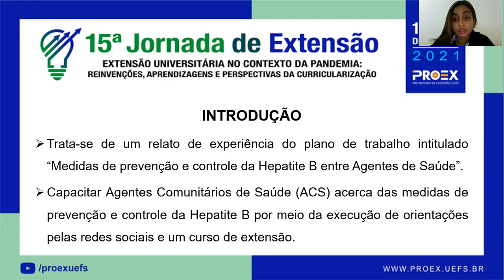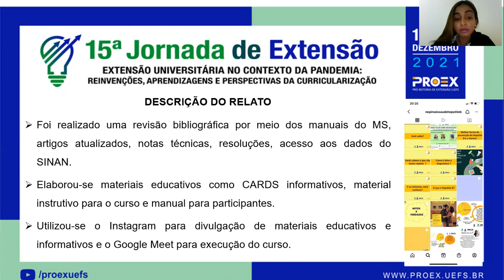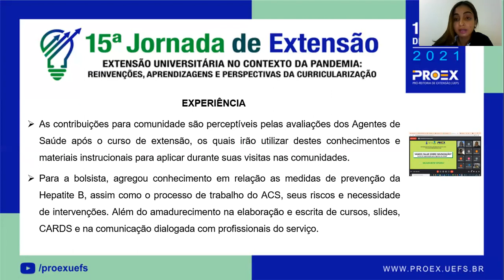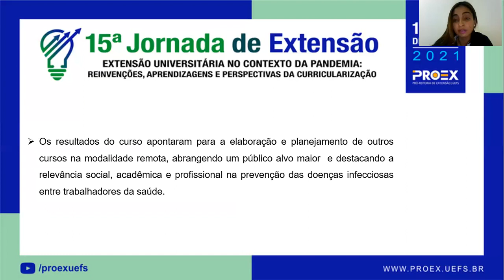15ª JORNADA DE EXTENSÃO: EXIBIÇÃO DE VÍDEO - ÁREA "SAÚDE"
O vídeo Pôster se trata da experiência vivenciada pela bolsista de extensão durante a execução do seu plano de trabalho sobre as medidas de prevenção e controle da Hepatite B entre Agentes de Saúde, cujo objetivo foi Capacitar Agentes Comunitários de Saúde (ACS) acerca das medidas de prevenção e controle da Hepatite B por meio da execução de orientações pelas redes sociais e um curso de extensão.